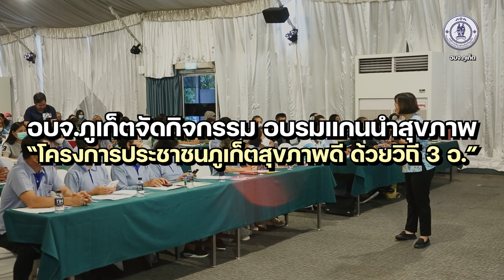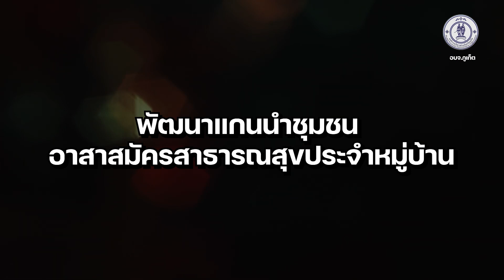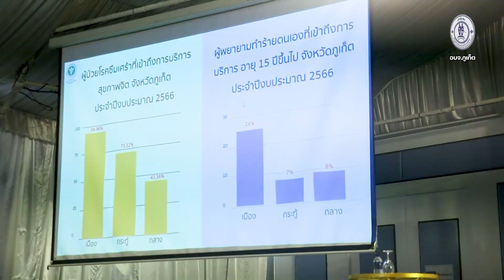“โครงการประชาชนภูเก็ตสุขภาพดี ด้วยวิถี 3 อ.”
อบจ.ภูเก็ต เปิดกิจกรรมอบรมแกนนำสุขภาพ “โครงการประชาชนภูเก็ตสุขภาพดี ด้วยวิถี 3 อ.”